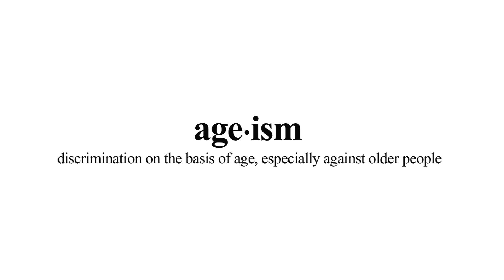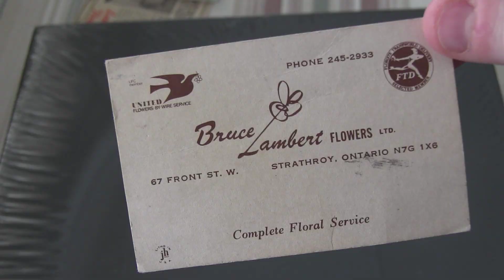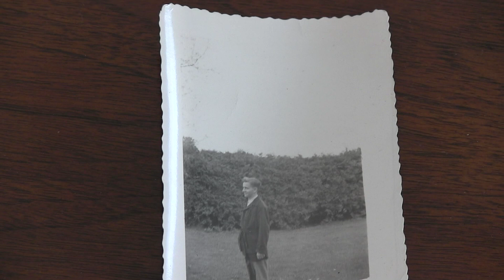Bruce Lambert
Bruce is a professional florist, owning and operating a business in London, Ontario for many years.

This film was produced in the Age Is More Film Program, a project that brings youth and seniors together to raise awareness about ageism and celebrate the lives of older Canadians.

To watch all the films produced in the program, visit:
reelyouth.ca/ageismore_windermere.html